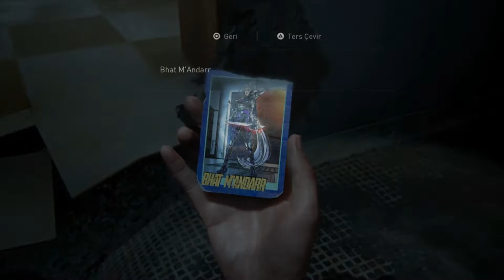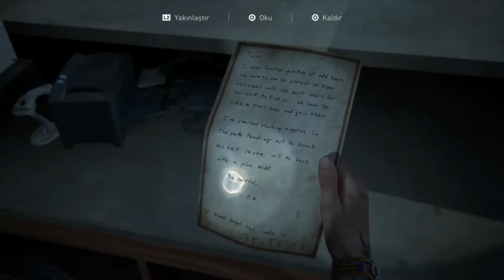WLF İLE BÜYÜK SAVAŞ! THE LAST OF US PART II 19.BÖLÜM !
Merhaba Arkadaşlar🖐
Bildiğiniz üzere bir önceki bölümde Serafilerle büyük mücadele vermiştik ve onların işini bitirdik.Norayı bulup Abby'nin yerini öğrenmek için WLF üssü hastaneye ulaşıyoruz bu bölümde.Ama tabiki yine büyük bir savaş vericez WLF ile.Ve en önemlisi de bu Wlf üssü çok ama çok kalabalık...Bol bol stratejiyle ilerlediğimiz müthiş heyecanlı ve gerilim dolu bölüm sizlerle.Bu arada devamının daha sık gelmesi için da kanalıma abone olmayı ve videoyu beğenmeyi unutmayınız...